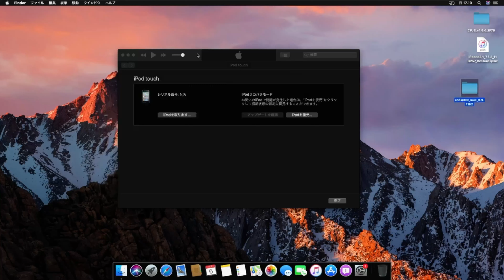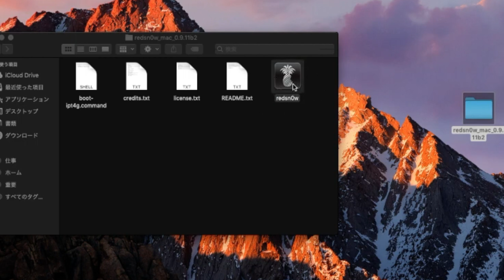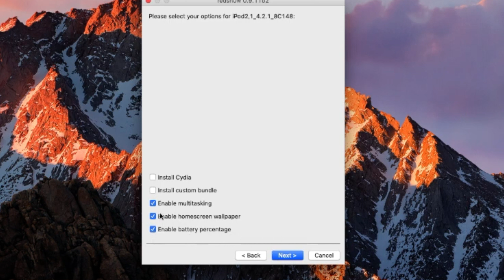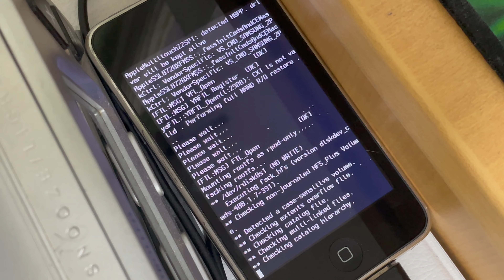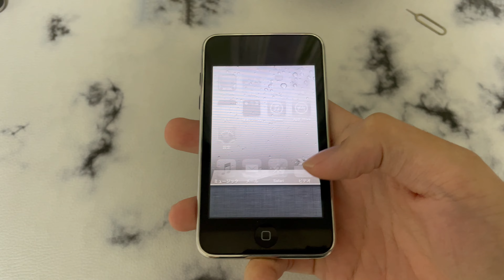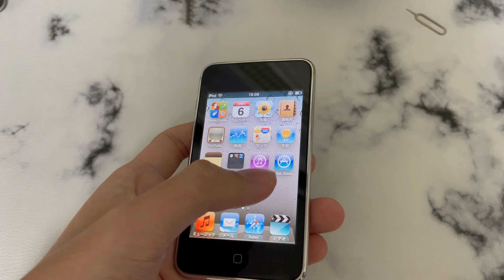iPhone 3G / iPod touch (第2世代) マルチタスクやホーム画面の壁紙、バッテリーのパーセント表示を解放する方法 (macOS)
DL